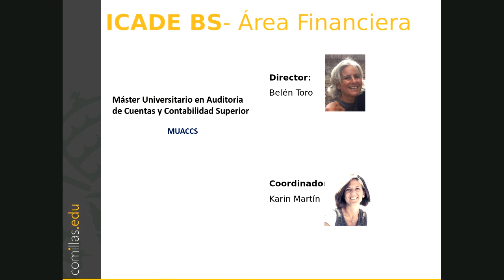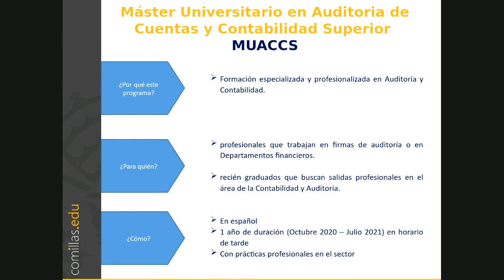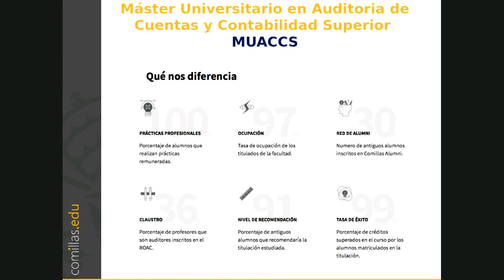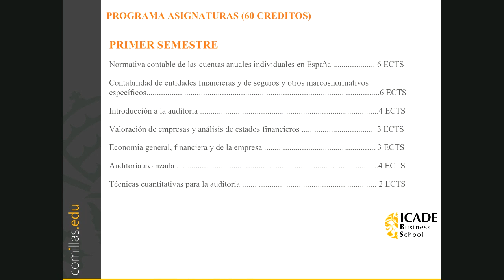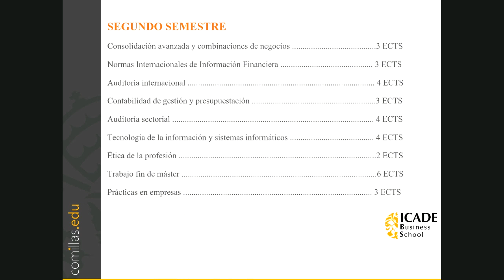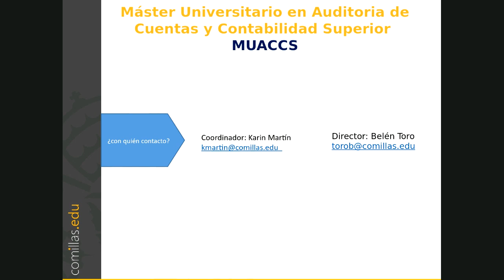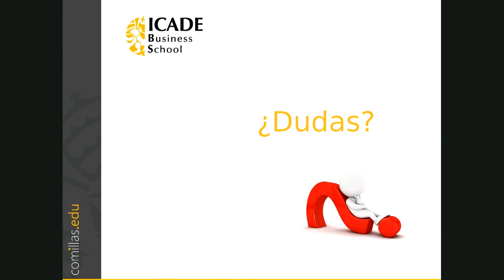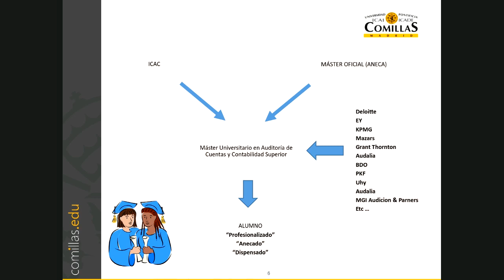Máster Universitario en Auditoría de Cuentas y Contabilidad Superior - Chat online con el director